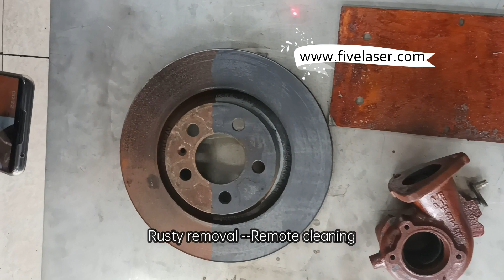Soldagem a laser limpeza de cordões de solda remoção de ferrugem 4 em 1 produzido pela Five Laser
Na aplicação de soldagem a laser, três materiais populares podem ser bem soldados: aço inoxidável, aço carbono e liga de alumínio. No momento, a máquina de solda a laser 4 em 1 produzida por cinco lasers pode atender a soldagem de material de espessura de 0,5 a 6 mm, de acordo com diferentes potências de laser de 1000 a 3000 w. Para material fino, você pode soldar diretamente sem alimentador de arame, e incluímos alimentador de arame automático para espera (adequado para diâmetro de arame de 0,8 mm, 1,2 mm e 1,6 mm)

A máquina de solda a laser 4 em 1 não apenas para soldagem, mas também pode fazer limpeza remota para remoção de ferrugem, limpeza de costura de solda e corte manual 4 funções juntas. Se você tem uma oficina de trabalho de chapa de metal, esta máquina será mais adequada para trabalhar em conjunto com máquinas como máquina de corte a laser de fibra e dobradeira CNC (máquina de dobra).

Cinco laser localizado na cidade de Guangzhou da China, nos concentramos na máquina de solda a laser portátil, soldador a laser robô, máquina de limpeza a laser e máquina de marcação a laser. Mais detalhes que você pode consultar no

máquina de solda a laser
máquina de limpeza a laser
máquina de trabalhar metais